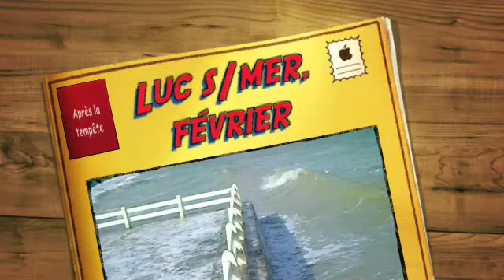Luc s/mer, février 2010, We will rock you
Après la tempête...